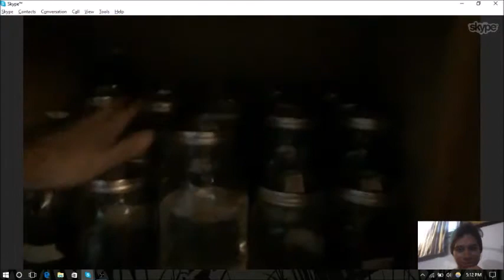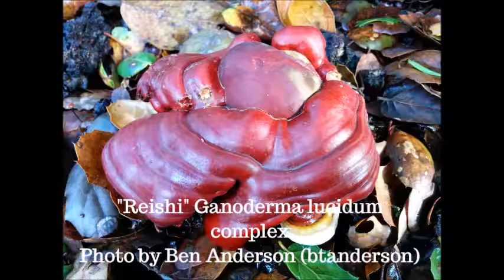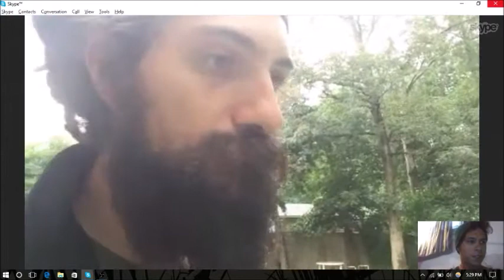Return to Nature: an interview with Dan de Lion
In this video, I sat down with Dan de Lion of Returntonature.us

His herbal and fungal knowledge is astounding and we speak a little bit about the mechanisms of action that medicinal mushrooms exhibit.

He mentions growing up eating crap like hot pockets and speaks on which mushrooms he's consumed in order to detox his "past".

We also try to de-mystify the concept of "coincidences" with this fun little quote,

The physicist Percy Williams Bridgman supposedly said:

“A coincidence is what you have left over when you apply a bad theory."

I hope you enjoy this discussion I had with Dan de Lion.

Mushrooms mentioned:

Grifola frondosa (maitake)
Ganoderma lucidum (reishi)
Inontus obliquus (chaga)
Hericium erinaceus (lion's mane)
Trametes versicolor (turkey tail)
Ganoderma applanatum
Ganoderma tsugae
Ganoderma oregonense
Armillaria tabescens
Calvatia
Peppery milk caps: (Lactarius and Lactifluus)
Amanita bisporigera (Destroying Angel)
Amanita phalloides (Death Cap)
Amanita section Lepidella